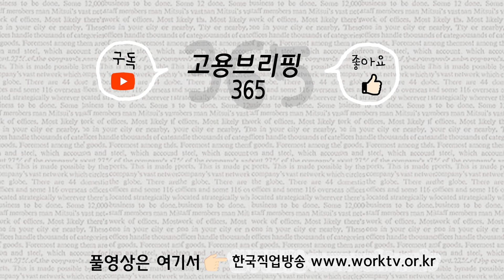이달 29일까지 고용부, 임금체불 집중점검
[이슈픽] 고용부, 임금체불 집중점검
 임금은 노동자의 당연한 권리임에도 불구하고 받지 못한 경우가 생기죠. 고용노동부가 이달 29일까지 임금체불 점검에 나선다고 밝혔는데요. 추석 연휴를 앞두고 코로나19 여파로 취약 근로자들의 생계 불안이 지속되고 있는 데 따른 것입니다. 이슈픽에서 임금체불 점검 내용과 체불 근로자들을 위한 대책까지 모두 짚어보겠습니다.

[뉴워드] 칵테일 위기
 다양한 술을 섞어 마시는 칵테일과 같이 여러 악재가 동시다발적으로 일어나는 상황을 말합니다. 이 용어는 조지 오스본 영국 재무장관이 지난 2016년 당시 열린 기자회견에서 세계경제에 위험한 칵테일형 위기가 다가오고 있다고 발언하면서 널리 쓰이기 시작했습니다.  당시 이러한 발언을 한 이유는 국제 유가 하락, 신흥국 자금의 이탈 그리고 유럽 연합이 붕괴 위기가 동시에 터질 수 있다는 위험을 경고하기 위함이었습니다. 이후로 칵테일 위기는 ‘엎친 데 엎친 격’으로 악재가 동시에 일어나는 경제 상황에서 자주 쓰이게 됐습니다.